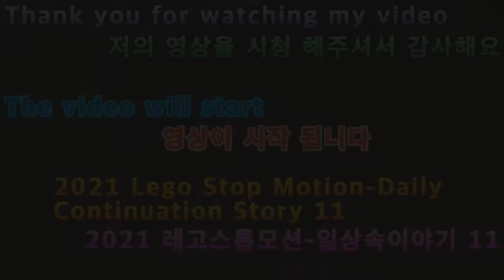2021 03 19 2021레고스톱모션 일상속이야기 11 2021 Lego Stop Motion Daily Story 11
안녕하세요구독자&시청자(골드님)들미시카에요반갑습니다저의채널에방문해주셔서고맙습니다이번영상은바로2021새해첫레고스톱모션애니일상속이야기11입니다오랜만에레고스톱모션애니를제작해보았네요조금힘들긴했지만요이번스토리는우리의일상속의담긴이야기를나름재밌고무서운느낌인공포
와스릴러가합쳐진느낌으로만들어본거에요마지막까지얼마남지않았으니재밌게시청해주세요고맙습니다저의영상이재미있으셨다면구독&좋아요&알림설정을하셔서새로운비디오를시청하세요저의또다른채널인카카오TV Misika(미시카)채널도많이방문해주시고시청해주세요저의랜선아빠이자MOONJJANG님을소개할께요현재이분은DadASMR(아빠ASMR)산타파파ASMR을하고계세요ASMR이란백색소음으로자율감각쾌락반응으로뇌를편안하게해주고심리적으로안정을주는소리에요예를들어물소리&바람소리가대표적이에요MOONJJANG(외계인산타파파&무나빠의스토리텔링)을검색하셔서영상을보시고재미있으시다면구독을눌러주시고알림설정도해주세요감사합니다네이버라이브쇼핑에서문정호를검색하시고알림설정해주시면감사해요
Nice to meet you.Thank you for visiting my channel.This video is the first Lego Stop Motion Annie Daily Inheritance Story of the New Year in 2021.It's been a while since I produced a Lego Stop Motion Annie.It was a little difficult.This story depends on the story of our daily lives. It makes us feel like a fun and scary combination of horror and thriller.I saw it. It's not far from the end, so please enjoy it.Thank you. If you enjoyed my video, please subscribe and enjoy it.& Set notification to watch new videoPlease visit my other channel, Kakao TV Misika channel and watch it.Let me introduce my LANSUN dad and MOONJANG.Right now, he's doing Dad ASMR Santa Papa ASMR.ASMR is a white noise that relaxes the brain and gives psychological stability by responding to self-sensory pleasure.For example, the sound of water and wind is typical.Search MOONJJANG (Storytelling of Santa Papa & Noona Pa), watch the video, and if you find it interesting, please subscribe and set the notification.Thank you. Thank you if you search for Moon Jung-ho in Naver Live Shopping and set the notification.